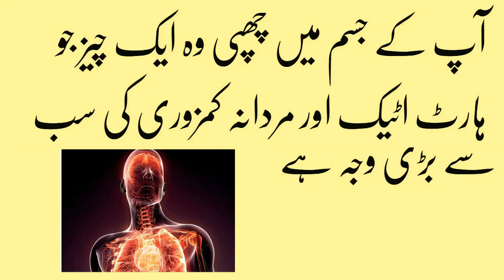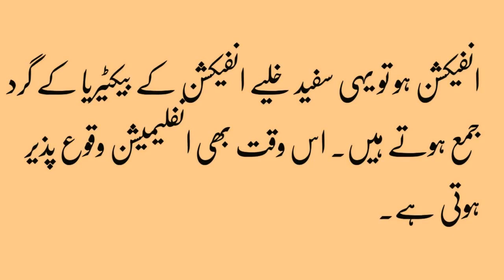Heart Attack Symptoms Treatment & First Aid In Urdu Healthy Life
Healthy Life,
This a guide that how to give first aid after heart attack .

Relevant & Unique questions will be answered within 48 hours. If your question has not been answered, then please check the comment section below.